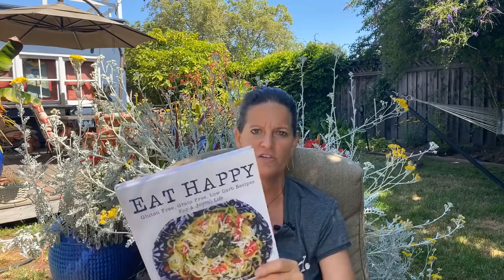Fast Training Week Q & A